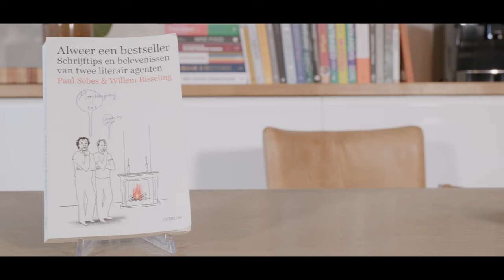Wat doet een literair agent eigenlijk?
Altijd al een boek willen schrijven, of heb je jouw boek al helemaal af? Sebes & Bisseling, het grootste agentschap voor auteurs in Nederland, heeft een serie opgenomen van 10 video's, waarin waardevolle tips worden gegeven.
In deze serie leggen we uit wat een literair agent nou eigenlijk doet en waar zo iemand jou mee kan helpen. Zo kan je goed jouw keuze maken om wel of niet te werken met een literair agent.
Wie weet schrijf jij binnenkort een bestseller met ons als literair agent!